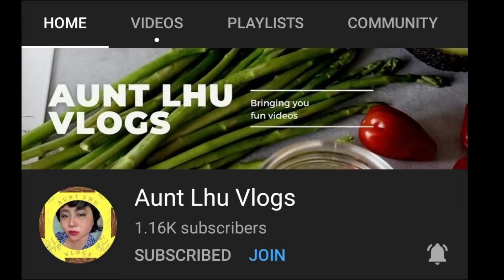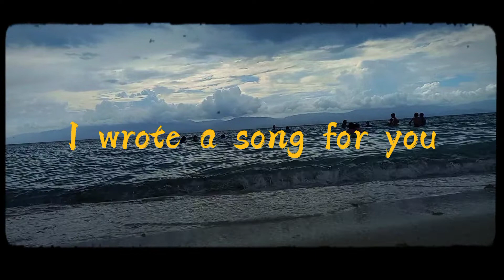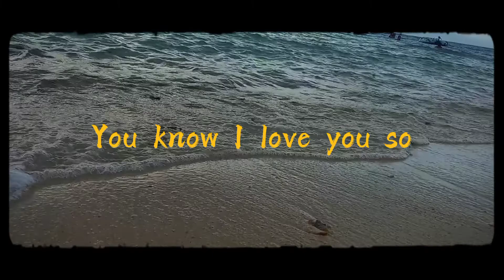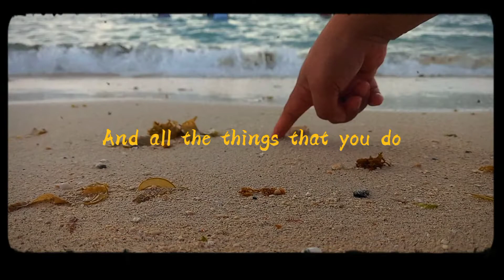Yellow by Coldplay /covered by Aunt Lhu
Blessed and Beautiful  People Let me share to you the one of my favorite songs sung by my  favorite band Coldplay entitled YELLOW which happened to be my favorite color... (to much favorite  word here)

.love lots

ALV...